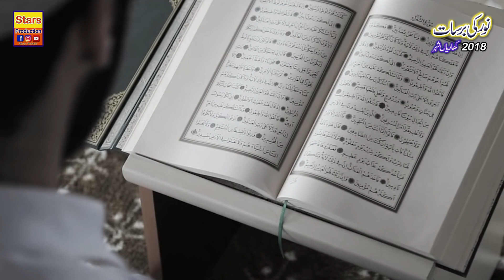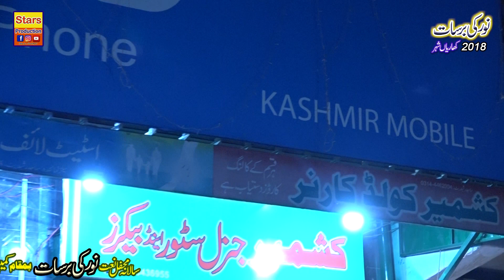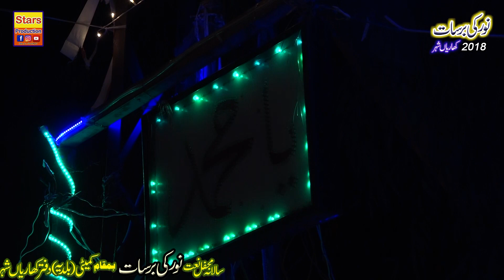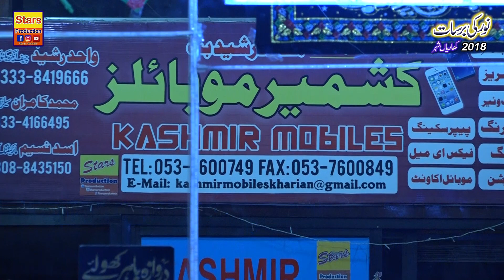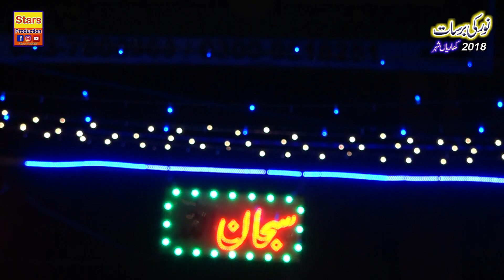Tilawat - Qari Mohsin Raza Qadri - Noor Ki Barsaat Kharian 2018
Tilawat e Quran: Qari Mohsin Raza Qadri of Gujrat
(( For More Videos Like nd Subscricbe our channel ))

Courtesy:- Stars Production Official & Noor Ki Barsaat Kharian
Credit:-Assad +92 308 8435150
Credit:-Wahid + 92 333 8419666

Noor ki Barsaat is a Islamic channel and a company we record live naats and speech and Islamic functions & we have rights of our own videos by the all Naat khawan's and others in collaboration with Sultani Sound.